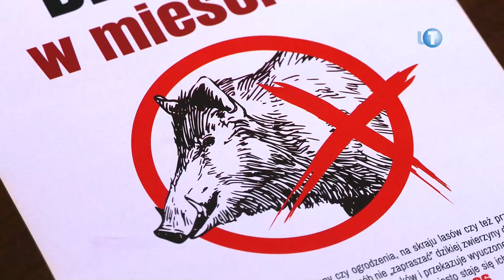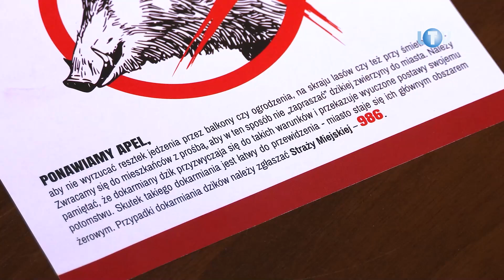Ulotką w dziki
Po kilku latach względnego spokoju dziki znów zaczęły odwiedzać Legionowo. Czyniąc to regularnie, często całymi stadami. I trudno się temu dziwić, skoro ludzie sami zostawiają im zaproszenia. Takie, które zwłaszcza zimą są dla zwierzaków nie do odrzucenia.